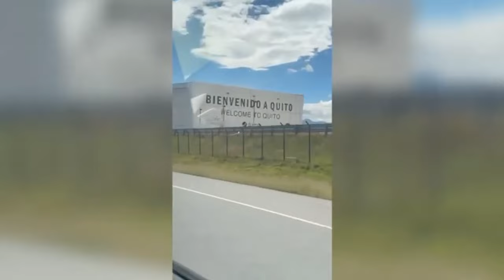La CARAMELO niega que Beta Mejía conocía a EFRAÍN RUALES